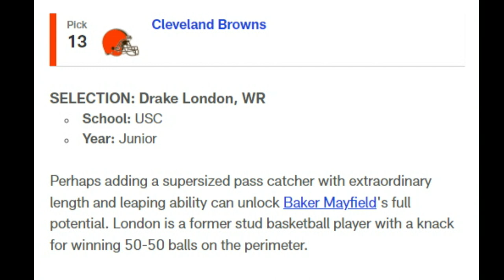Who Bucky Brooks Has the Browns Taking in His Latest Mock Draft - Sports4CLE, 2/1/22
Dave Bacon and Casey Kinnamon discuss Bucky Brooks' latest mock draft and who he has the Browns taking with the 13th overall pick.